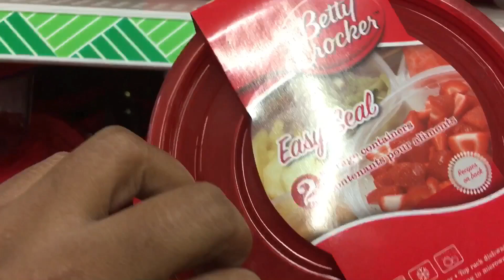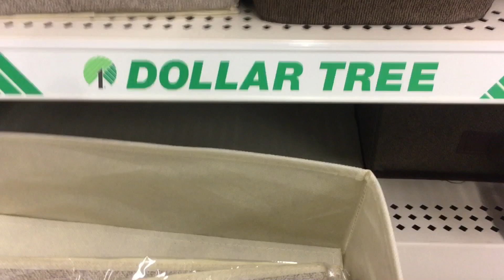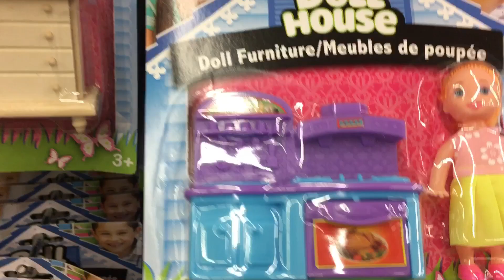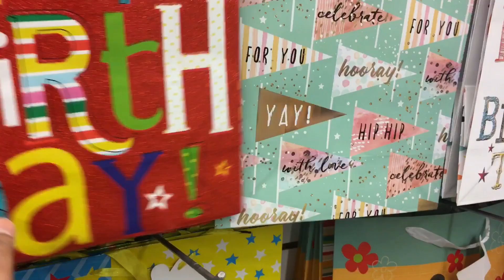Tamil Vlog -Doller Tree(1$ Store) Shopping Vlog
Hi friends
This video is all about Doller Tree shopping video